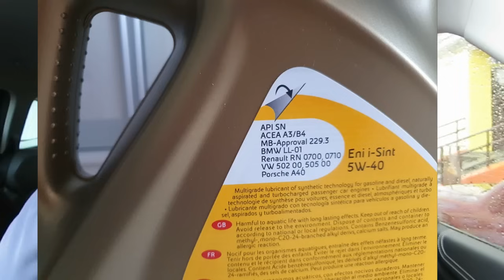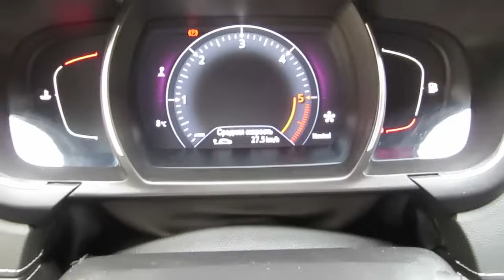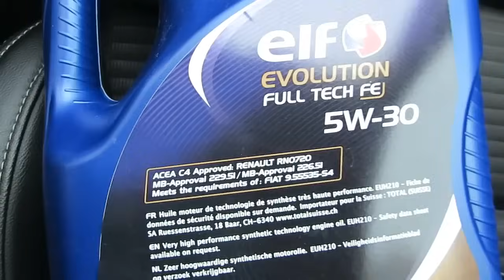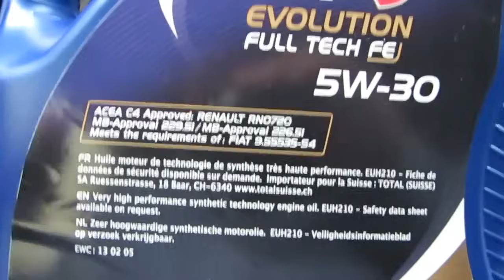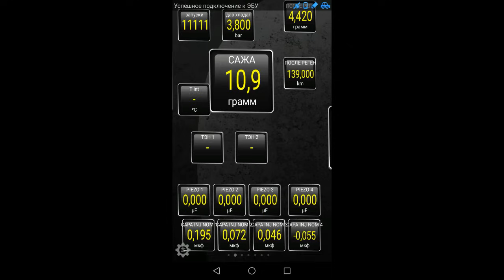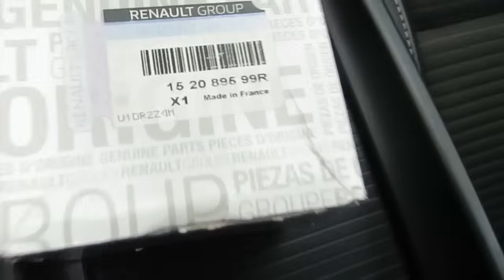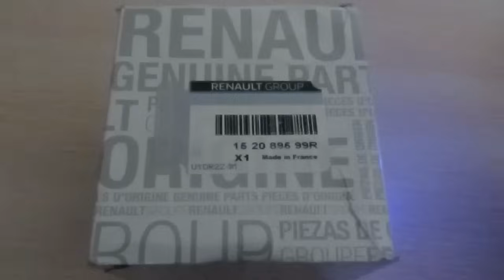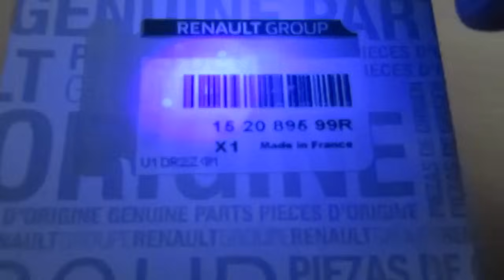Можно ли заливать масло без допуска для сажевого фильтра в мотор с сажевым фильтром? Эксперимент.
Решил провести эксперимент на своём Рено Гранд Cценик 4 1.5 dCi к9к 646 и заменил  масло с допуском RN0720 (для DPF) на масло без допуска для DPF RN0710. Cажевый фильтр на месте.